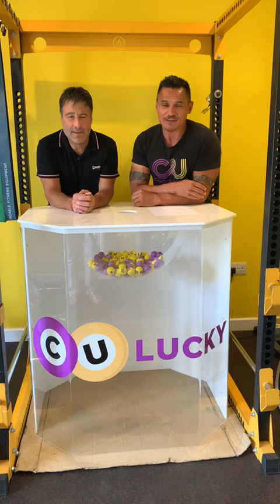CULUCKY LOTTERY- August Draw- 30/08/24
August draw of our CULUCKY Lottery